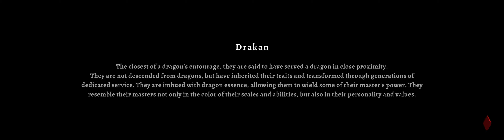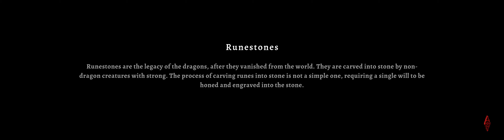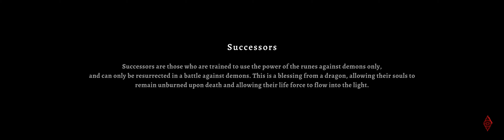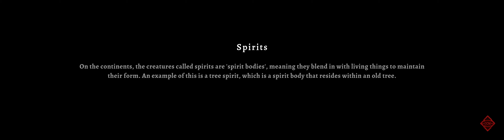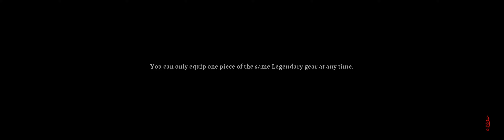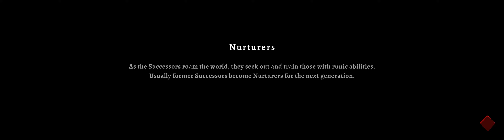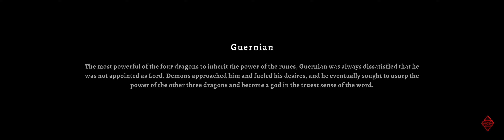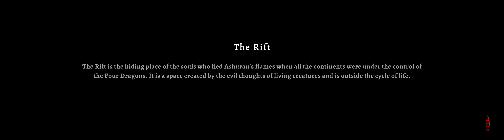Dragon is Dead - Berserker gameplay in early acess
Watch in fullscreen for best viewing experince.